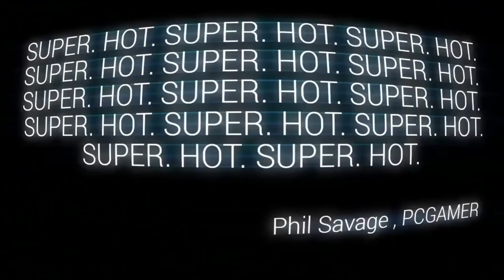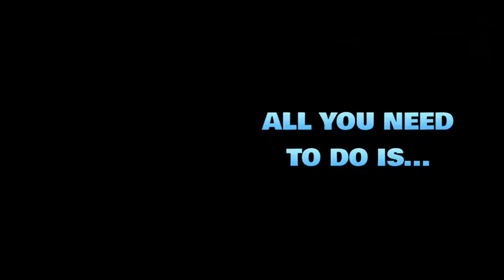Top 10 OFFLINE Games For Android 2023 | High Graphics Offline Games Android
HEY GUYS,
👉 In This Video, I am gonna show you The Top 10 OFFLINE Games For Android 2023 | High Graphics Offline Games Android

Description:
This Video Is All About: